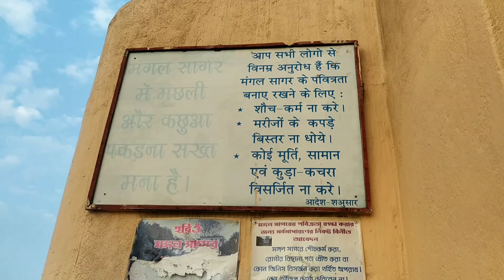The Multiversity Pupunki Ashram | Mangal Sagar View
Hello Friends,
Mera name hai Ravi aur aap sabhi ka hamare youtube channel par swagat hai .

Vlog Video